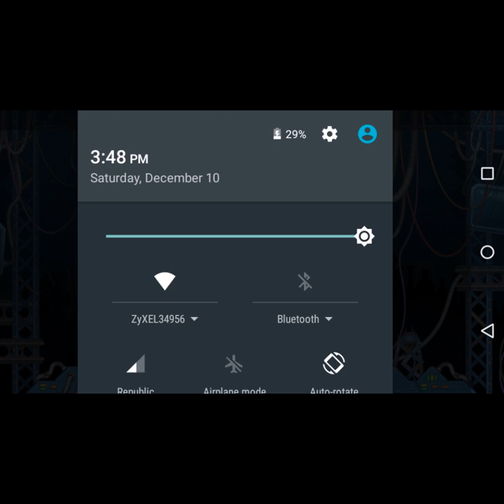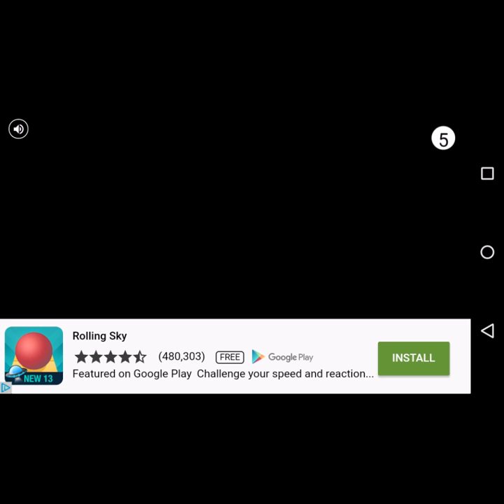Mutant fighting cup part 2